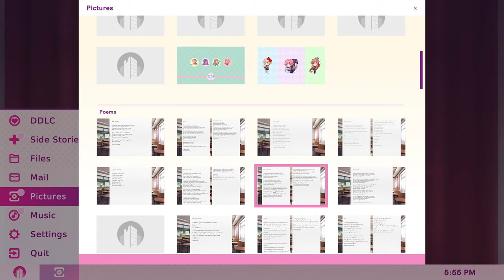Doki Doki Literature Club! Playthrough Side Story Understanding Part 1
BE WARNED THIS GAME IS NOT FOR EVERYBODY IT HAS SOME DISTURBING CONTENT I HAVE CENSORED THE GORRY SCENES GOOGLE IT FIRST BEFORE WATCHING

BE WARNED THIS GAME IS NOT FOR EVERBODY IT HAS SOME DISTURBING CONENT I HAVE CENSORED THE GORRY SCENES How you can support me: